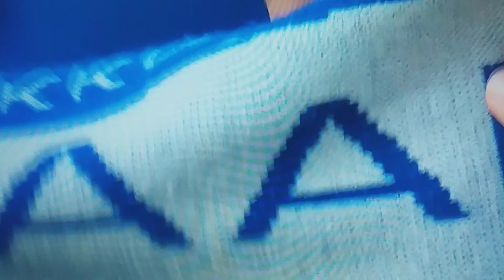National Anthem of Finland(Maamme) Euro 2020 Finland vs Belgium 21 06 2021 St Petersburg